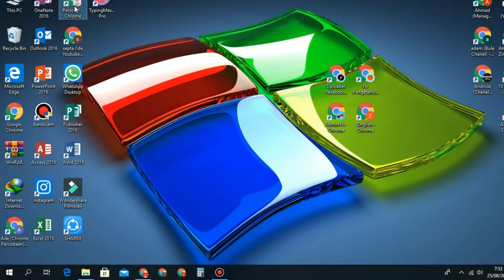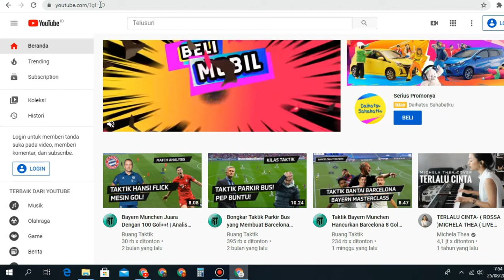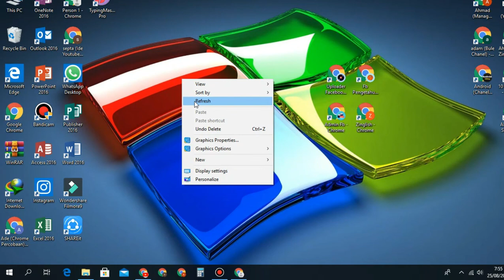Cara Membuat Bookmark Di Google Chrome Lewat Laptop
Pada kali ini saya akan berbagi kepada anda cara membuat bookmark di google chrome lewat laptop atau pc, Dengan menambahkan bookmark di google chrome akan memudahkan anda untuk membuka web yang kalian inginkan tanpa mengetik kembali pada web tersebut.